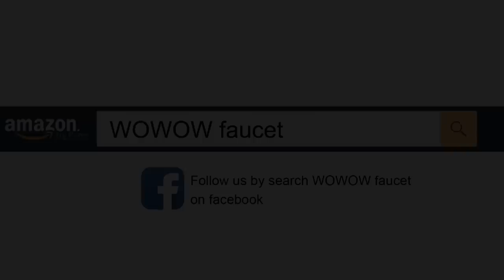WOWOW Bathroom Faucet 4 Inch Two Handle Sink Faucet Brushed Nickel with Pop Up Drain